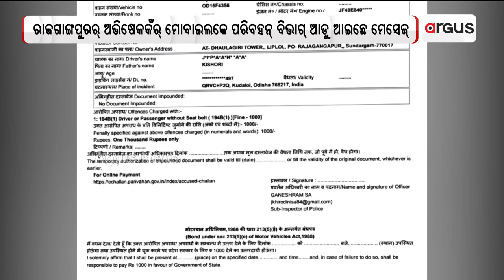2-wheeler Fined For Not Wearing Seat Belt In Rajgangpur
2-wheeler Fined For Not Wearing Seat Belt In Rajgangpur.